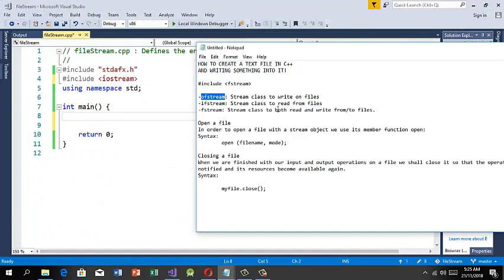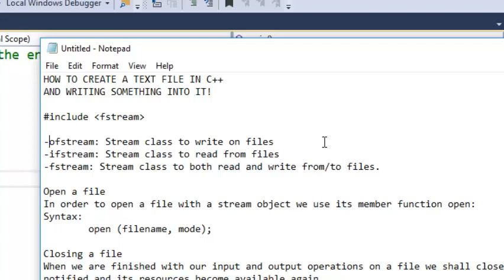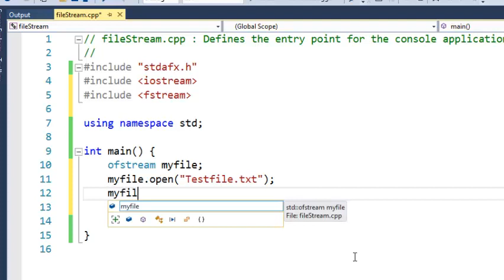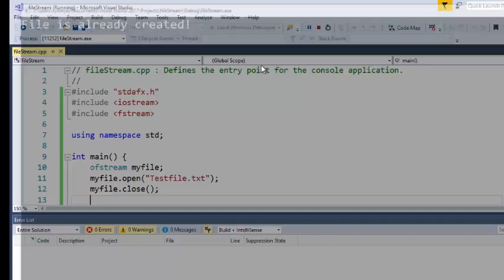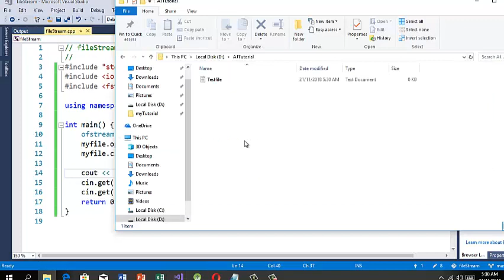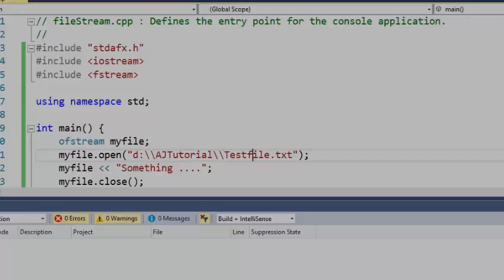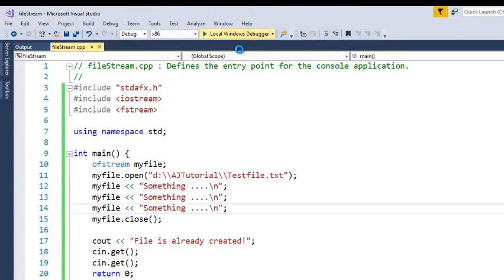C++ Tutorial on stream libraries to write and create a text file as Database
C++ Tutorial on How to Create and Write something on a text file